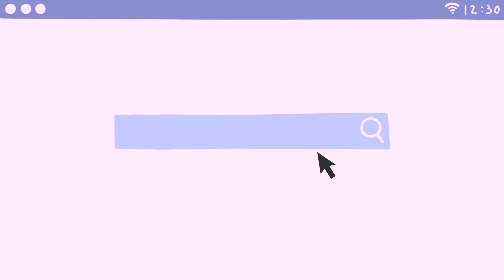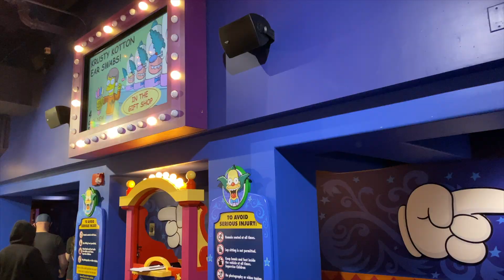orlando vlog | quick disney world & universal studios trip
this will be the last disney trip in a long long longgggggg time:)
➤ Personal Insta: @isabellakimmm
➤ Food Insta: @yumzeatz